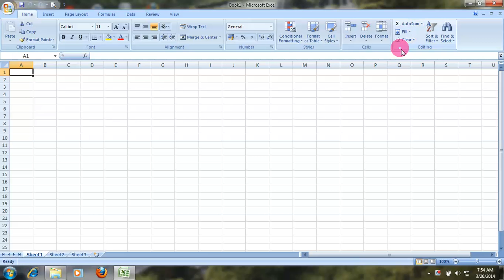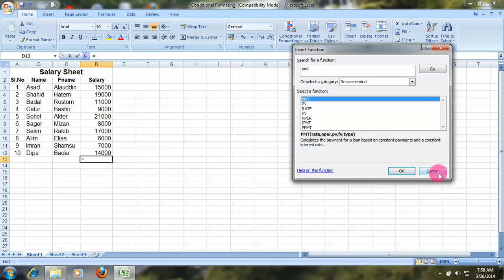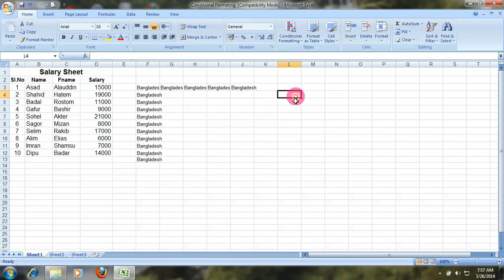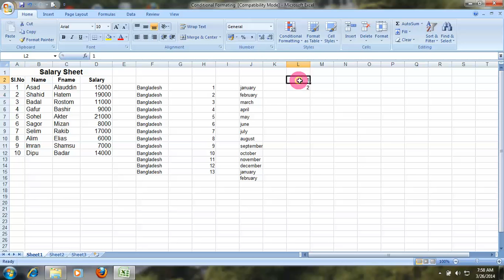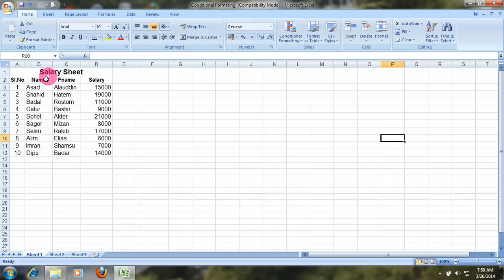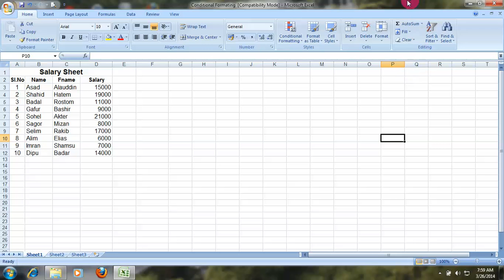microsoft office excel 2013 tutorial for beginners Bangla Part 18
Entertainment  need for Good Mentality refreshment